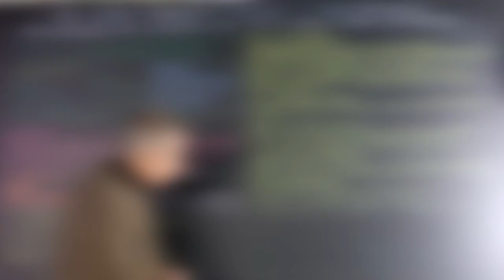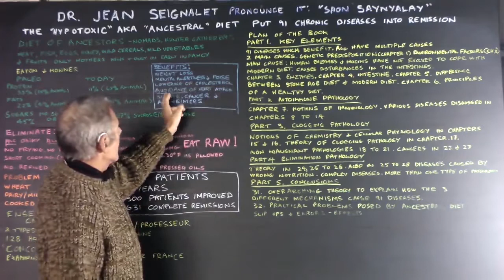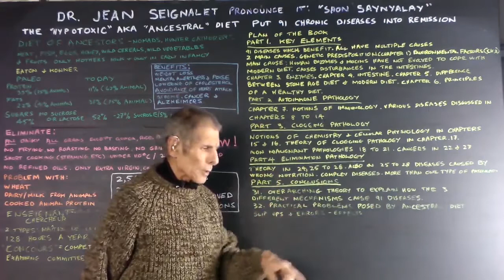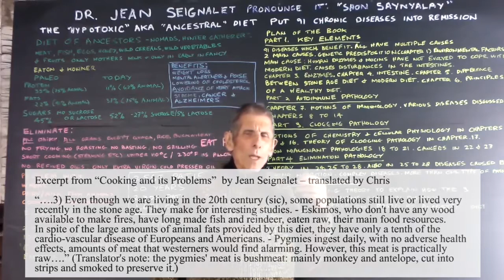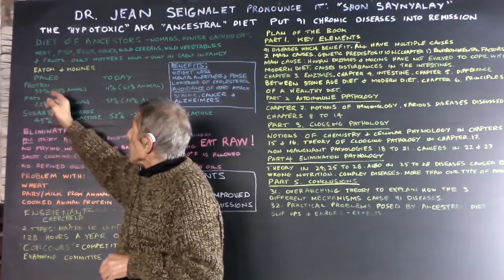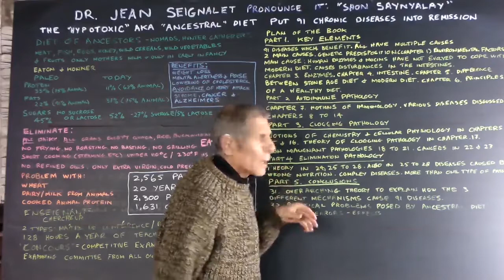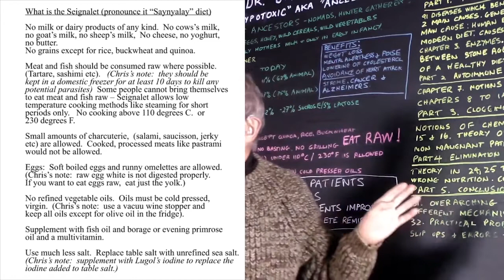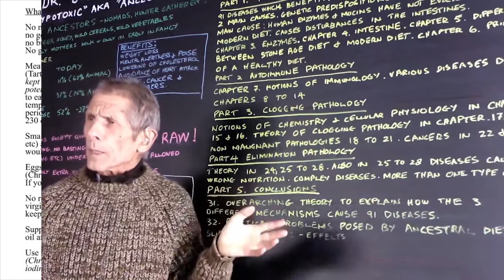Chris's introduction to "Nutrition - the third medicine" by Dr. Jean Seignalet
"Nutrition -the third medicine" is my translation of the title of the 700 page book by French professor of medicine,  Dr. Jean Seignalet (pronounce it "Shon Saynyalay") who put 91 chronic disease into remission with his "ancestral" diet.

In this video I try to give you an insight into what his (as yet untranslated) book contains.  I hope this will be of special interest to publishers.

Dr. Seignalet died in 2002 and this last (5th edition) of his book was published in 2003. In the last ten years there has been a huge amount of research into vitamin d.  Mainly by Professor Holick and it's now apparent that vitamin d deficiency is implicated in every one of the diseases Dr. Seignalet's diet reverses.  The Seignalet diet on its own does not always achieve full remission. I think 100% remission is much more likely if you follow the diet AND get plenty of sun or tanning bed exposure or supplement with vitamin d.

So see also my series of 10 videos on "The Truth about Tanning and Tanning Beds".  Start with the 1st in the series: "We are being lied to".

Please see my website for more information about the Seignalet diet.

I've made 34 videos in the past year. Some of them took 10 days or more of intense research to make and this has been at some financial cost because I have had to take time off from my day job.

You can buy my tanning bed which hangs on a door

If you want to support me so I can quit my day job and make loads more videos, click here to donate